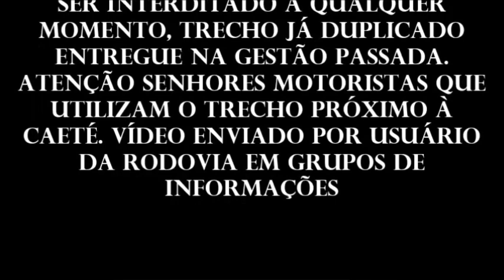Vídeo: caminhão com carga de sal tomba na BR 381 e caminhoneiro de outra carreta evita batida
Uma carreta que transportava sal grosso tombou na BR-381, próximo ao Posto Chaves, em Governador Valadares, na região do Rio Doce, em Minas Gerais, nesta quarta-feira (26). O ocorrido foi registrado pelas câmeras do estabelecimento que mostraram o motorista de outro caminhão conseguindo desviar e evitar um novo acidente.
A Polícia Rodoviária Federal (PRF) informou que a carreta seguia no sentido de Belo Horizonte. Na gravação do circuito de segurança é possível ver o momento em que o veículo tomba e a pista é tomada por sal grosso. Na direção contrária vinha outro caminhão.
Mais um ponto na BR-381 que pode ser interditado a qualquer momento, trecho já duplicado entregue na gestão passada. Atenção senhores motoristas que utilizam o trecho próximo à Caeté. Vídeo enviado por usuário da rodovia em grupos de informações